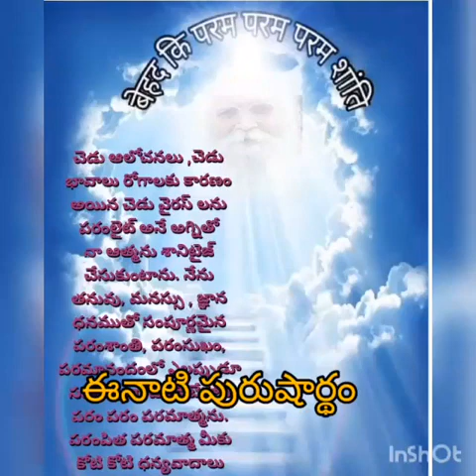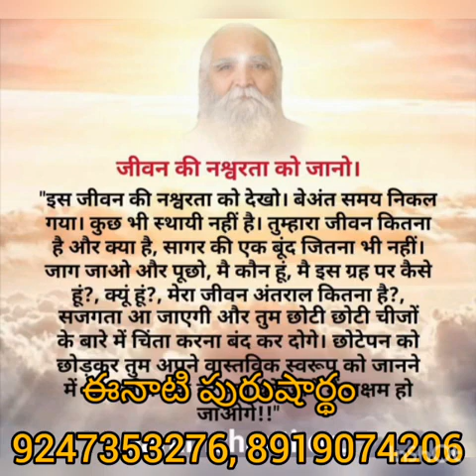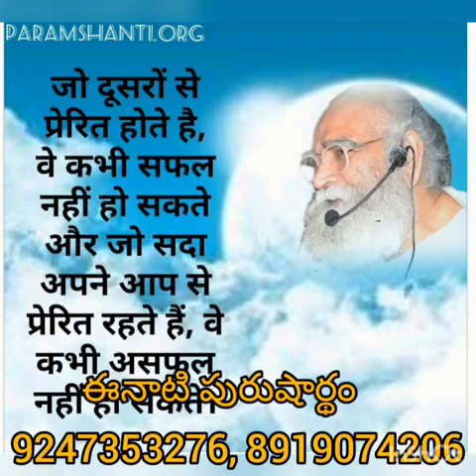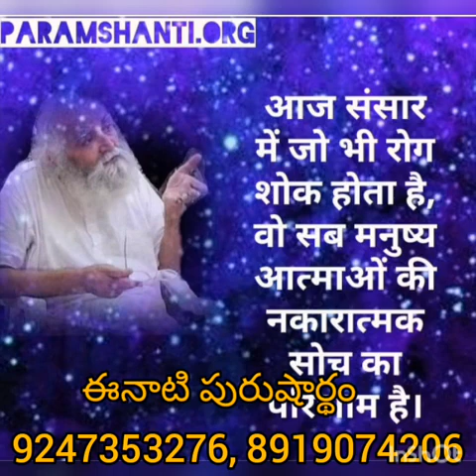*23-8-2021* 🎇ఈ రోజు పురుషార్థమునకు ధారణ పాయింట్స్ 🎇